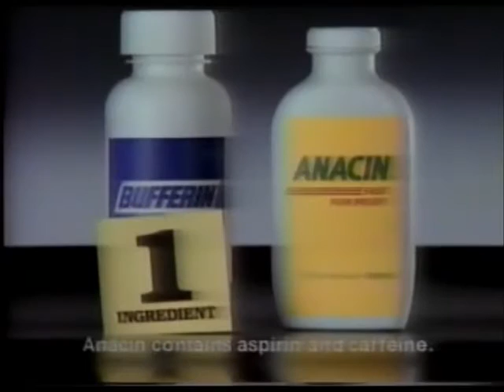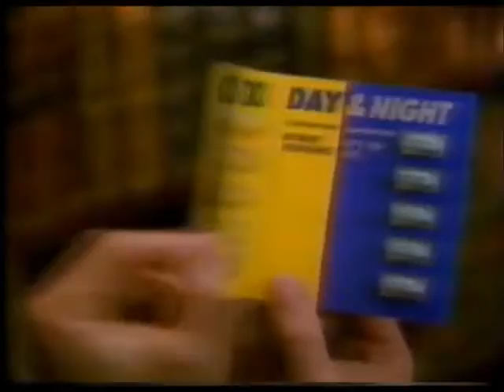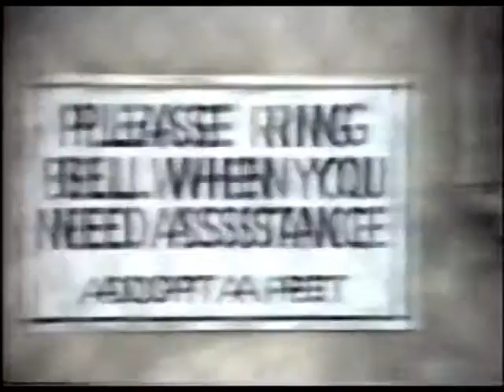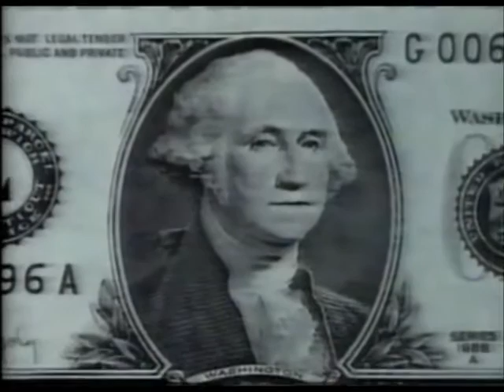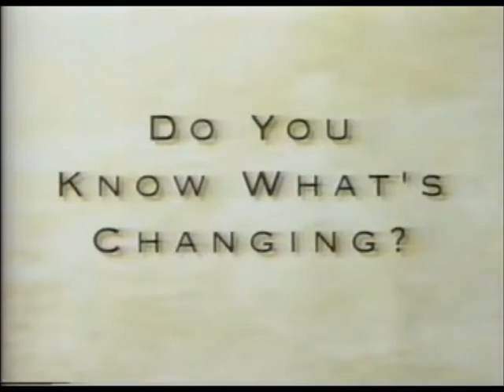CBS Commercials (February? 1992)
These commercials aired during an episode of 60 Minutes in early 1992 on KFDM in Beaumont, TX.